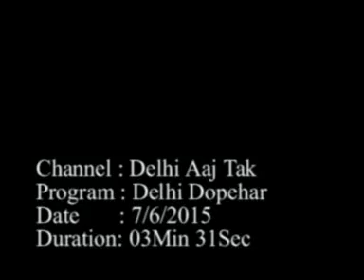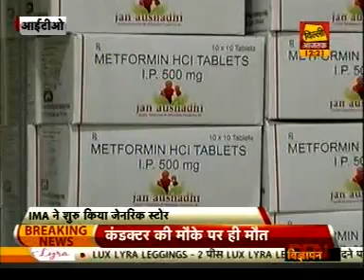IMA launches Jan Aushadhi medical store in Delhi